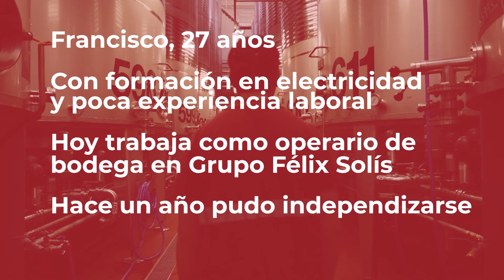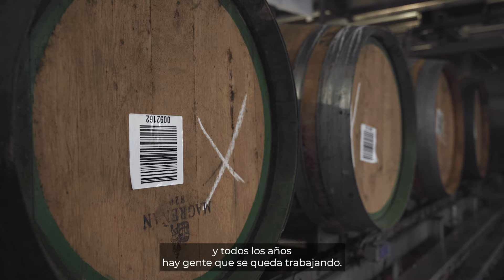Empleos que cambian vidas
Ana y Francisco encontraron trabajo en el grupo Félix Solis, una de las bodegas más grandes de España, después de realizar un curso de formación organizado por Cruz Roja. Ambos pertenecen a dos grupos de población en los que las tasas de desempleo son más altas, y por tanto tienen más dificultades para acceder al mercado laboral.

Cruz Roja lleva más de 20 años trabajando, a través de sus itinerarios formativos, para que las personas desempleadas, sea cual sea su situación, encuentren trabajo.